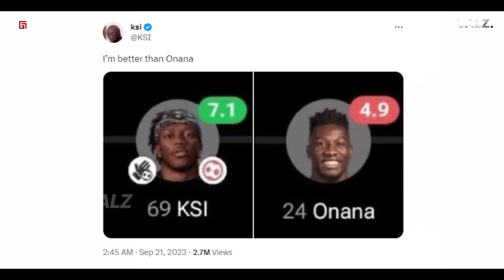Pulangkan De Gea Lagi !! Reaksi Keras Ferdinand dan Schmeichel Melihat Penampilan Onana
Febri